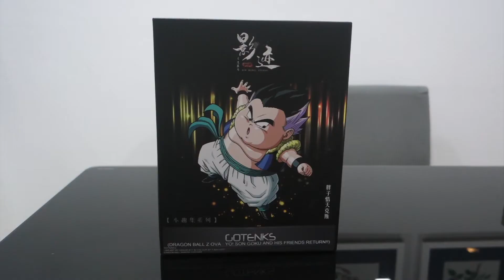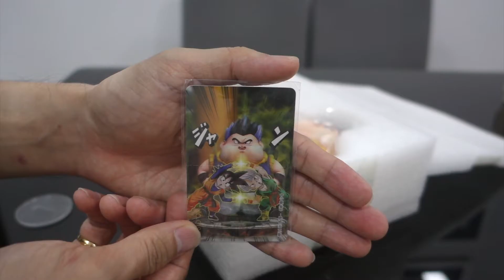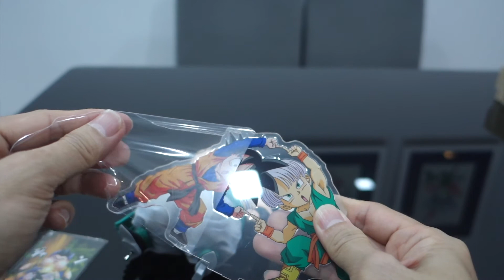57. Dim Model Studios Fat Gotenks 影迹模玩 小趣集 胖悟天克斯 - Bem's Figures